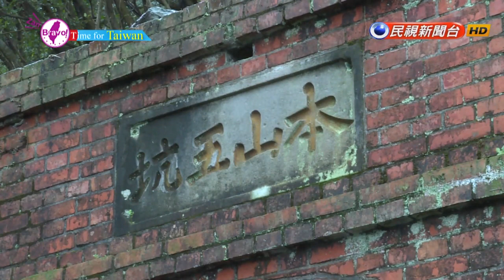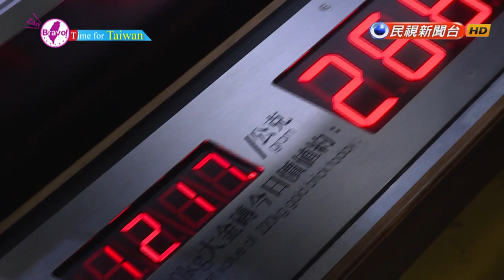TIME FOR TAIWAN - The Gold Museum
All episodes of the brand new 2015 “Time for Taiwan” English travel show were shot on location so that you can fully experience the beauty of Taiwan.

In each episode, our host Michella will introduce fun, interesting and fascinating places in Taiwan with a different cultural perspective and point of view.

Catch us on Formosa News channel 53 every Friday at 11:57 p.m.

民視Youtube戲劇 【翁郁容 Michella Jade Weng ミシェラ・オング 粉絲團】